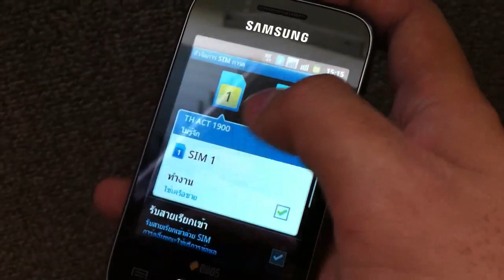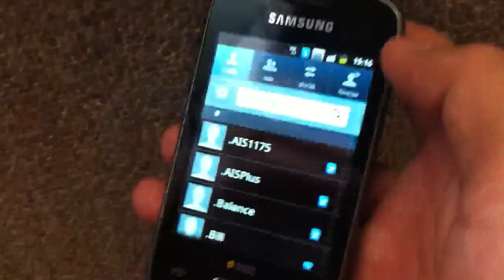Samsung Galaxy Y Duos - Mobiledista